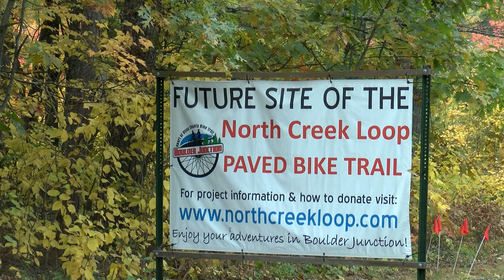BJ Bike Trail 10-4-22